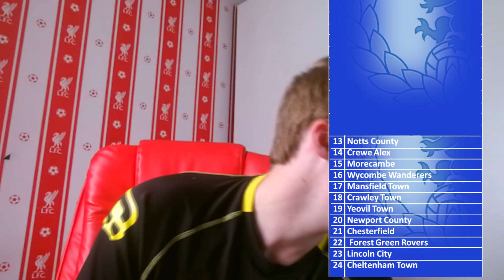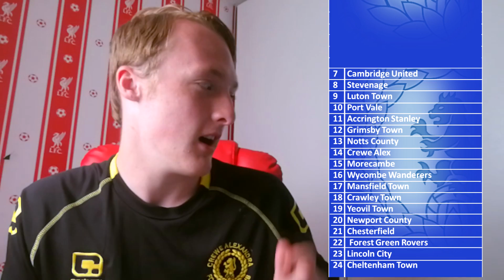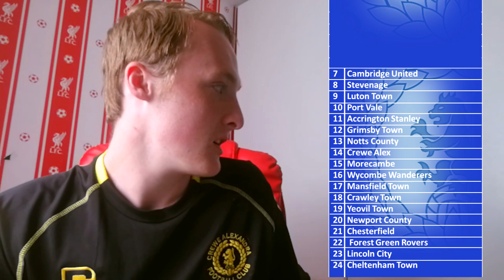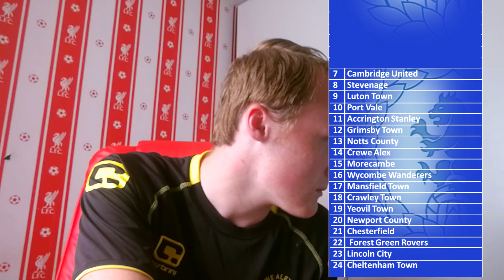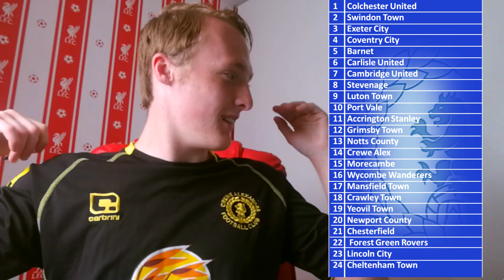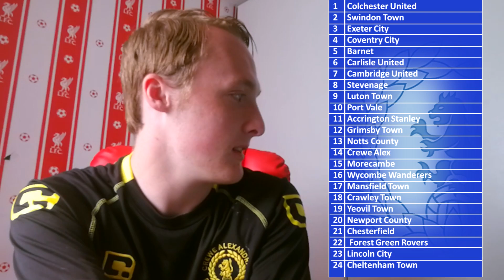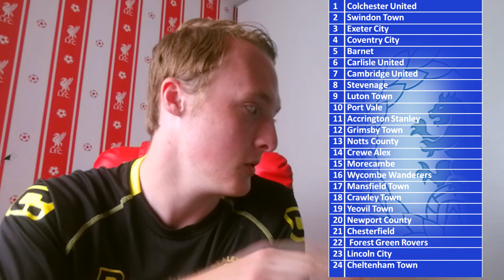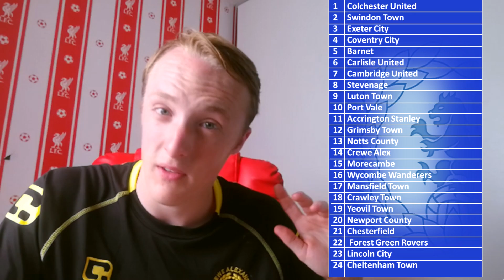MY 2017/18 EFL LEAGUE 2 PREDICTION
I love talking to you guys and getting to know you!

Outro by Skru - You & Me